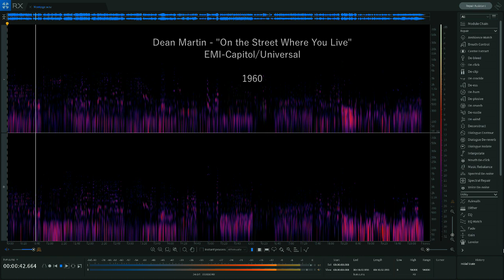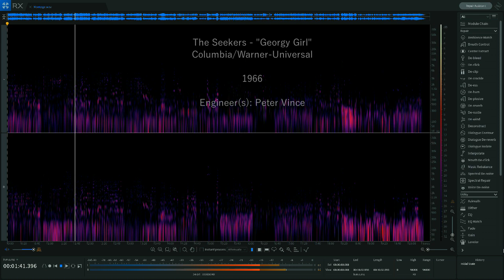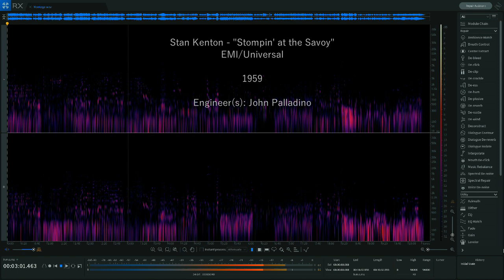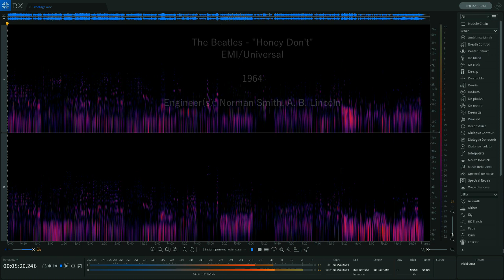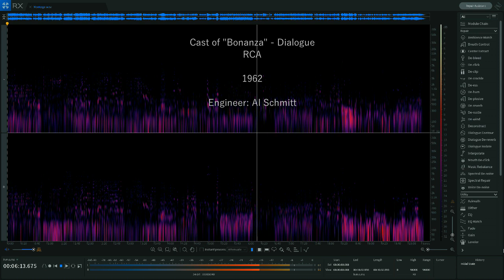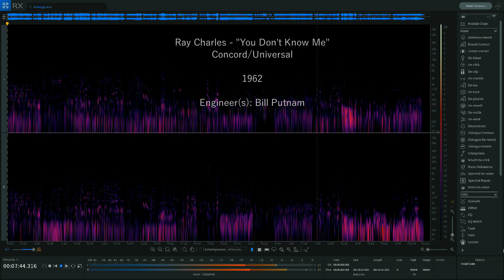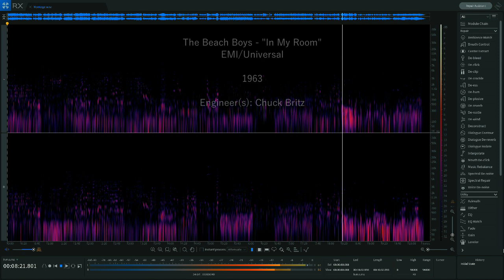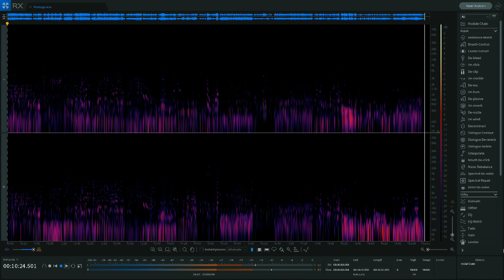Legacy Audio Engineering - The Vinyl Way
***Note: You will note a couple of copyright 'boo-boo's' in this video. To hear the original unedited version, you can

This is a montage of some of my highlights of work done over the past year or so of some of the very best sound-engineered studio recorded legacy works by some of our audio engineer pioneers and giving them homage for a "job well done"!  But it also shows how impactful and astounding the sound of vinyl can be if done right.  I take pride in the work I do and look forward to serving the needs of the legacy music industry. Thanks for listening, enjoy and please 'Like' the video and share it to get the word out for "my little studio that could" (and does!).